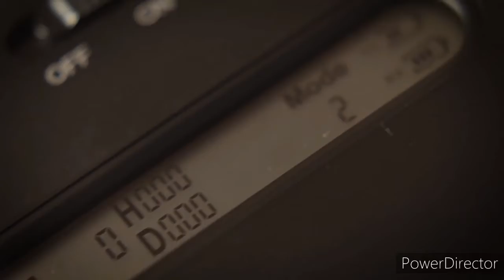Potensic D85 Brushless 1080p 5G WIFI GPS Drone Flight Review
Potensic D85 GPS Drone with 2K FPV Camera, 5G WiFi Live Video Brushless Quadcopter with Carrying Case, 2 Batteries 40 Min, Auto Return Home, Follow Me, Selfie Drone for Adult Beginner Expert